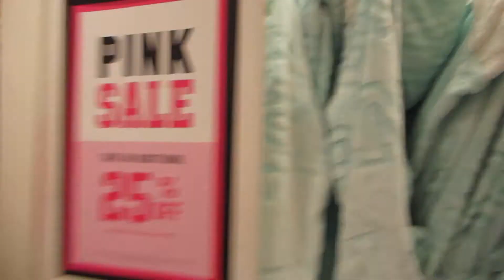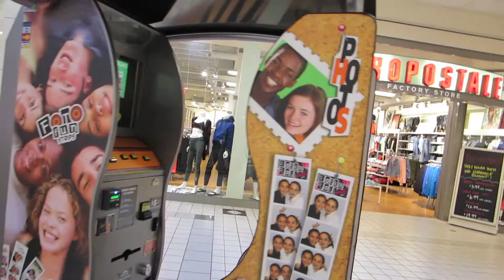FIRST EAR PIERCING // EARS PIERCED // FIRST TIME // STAY AT HOME MOM // 2018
Hey Guys! Follow my 2 baby girls and I around as we run around in our daily lives, 2 girls under 2, mom life.